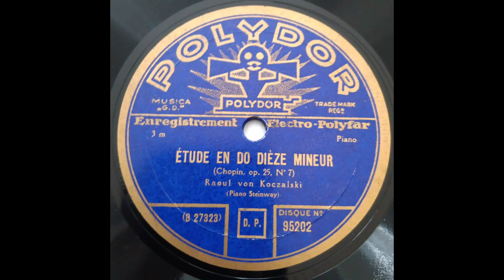Chopin - Étude Op. 25 No. 7 - Raoul von Koczalski (1928)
Frédéric Chopin (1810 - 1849) - Étude Op. 25 No. 7 in c sharp minor
Raoul (von) Koczalski (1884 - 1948) - piano Steinway / fortepian Steinway

(polskie tłumaczenie poniżej)

Born in Warsaw, Koczalski was taught first by his mother, then by Julian Gadomski (1888–1890). Having made his first public appearance in 1888 (aged 4), his parents took him to play for Anton Rubinstein, who foresaw the possibility of a performing career. He never studied at a conservatory but had further private lesson on the piano and in composition with Ludwig Marek (1891–1892), Karol Mikuli (1893–1895) (Chopin's favorite Polish student and compositor) and instrumentation with Henryk Jarecki (1893–1894). At the age of 7 he gave concerts, and at 9 he was playing in major European cities as a virtuoso. His thousandth concert was given in Leipzig in 1896, and by the age of 12 he had received awards such as the Order of the Lion and Sun (from the Shah of Persia), the title of Court Pianist (from the King of Spain), and a medal from the Turkish Sultan. Already as a child he had a very extensive repertoire. Koczalski was highly esteemed as a performer of Chopin in Germany, where he lived during the 1920s and 1930s. He toured in France, Italy and Poland, but (despite many invitations) not in the United States for reasons of health. During World War II he was interned (in Berlin), and in 1945 he went to live in Poznań, accepting a post as professor in the State Higher School of Music.

Text and photos: Wikipedia (photos colourized).

Urodzony w Warszawie, Koczalski uczył się gry na fortepianie początkowo u matki, następnie u Juliana Gadomskiego (1888–1890). Po pierwszych publicznych występach w 1888 roku (w wieku 4 lat), rodzice zabrali go do Antona Rubinsteina, który przewidział możliwość kariery wykonawczej. Nigdy nie studiował w konserwatorium, natomiast dalsze prywatne lekcje gry na fortepianie i kompozycji pobierał u Ludwiga Marka (1891–1892), Karola Mikulego (1893–1895) (ulubionego polskiego ucznia i kompozytora Chopina) oraz orkiestracji u Henryka Jareckiego (1893–1894). Już w wieku 7 lat koncertował, a w wieku 9 lat występował już jako wirtuoz w największych miastach Europy. Jego tysięczny koncert odbył się w Lipsku w 1896 roku, a w wieku 12 lat otrzymał takie nagrody jak Order Lwa i Słońca (od szacha perskiego), tytuł pianisty nadwornego (od króla Hiszpanii), oraz medal od tureckiego sułtana. Już jako dziecko posiadał bardzo bogaty repertuar. Koczalski był cenionym wykonawcą Chopina w Niemczech, gdzie mieszkał w latach dwudziestych i trzydziestych XX wieku. Koncertował we Francji, Włoszech i Polsce, jednak (mimo wielu zaproszeń) ze względów zdrowotnych nie występował w Stanach Zjednoczonych. W czasie II wojny światowej został internowany (w Berlinie), a w 1945 zamieszkał w Poznaniu, przyjmując posadę profesora w Państwowej Wyższej Szkole Muzycznej.

Tekst i fotografie: Wikipedia (fotografie koloryzowane).

Polydor (Deutsche Grammophon) shellac record, catalogue no. 95202.
Matrix no. B 27323 / 483 bi I
Recorded in Berlin, ca. 1928.

Custom de-clicking, stabilization and audio filtering applied. No noise reduction used.